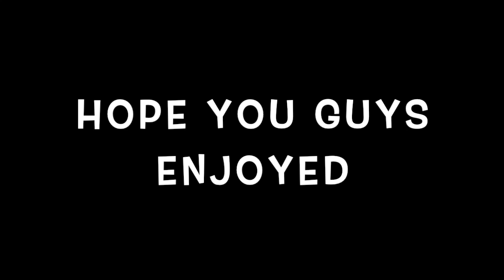Almost died attempting this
Guys this is a random vlog because I wanted to record a vlog so I came up with this. I have never tried a front flip and I want to be able to do one so I thought I give it a shot. Watch the video to see how that worked out for me. I hope you guys enjoy. Make sure to follow all the social media to keep up with my vlogs and my life.